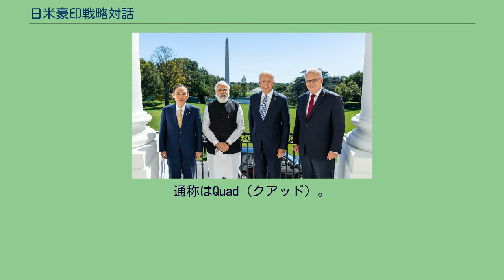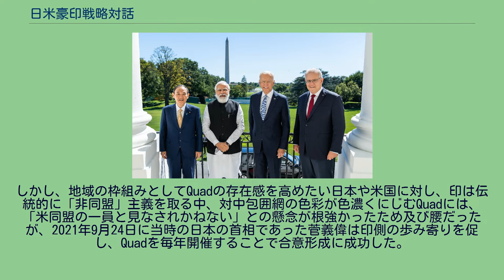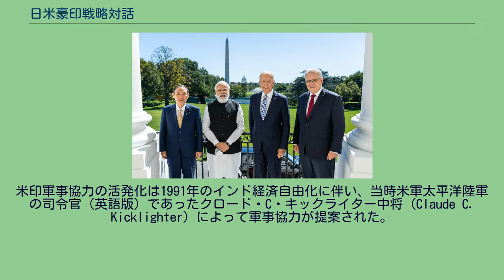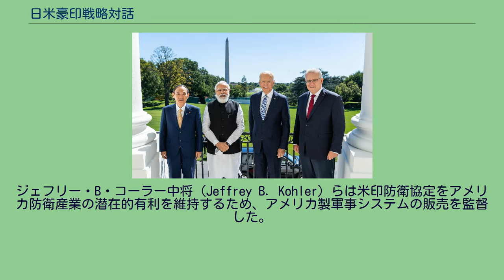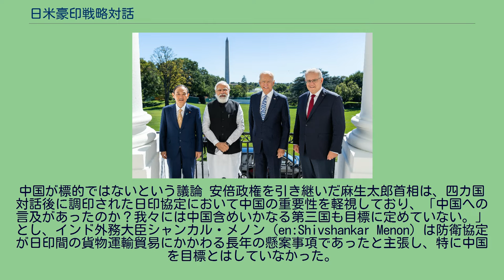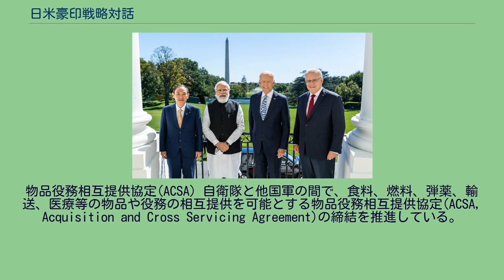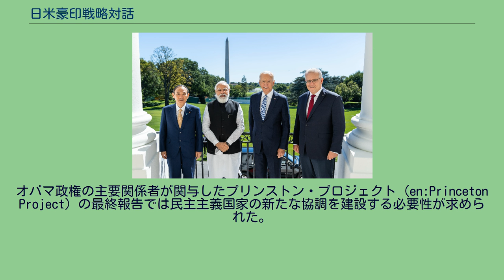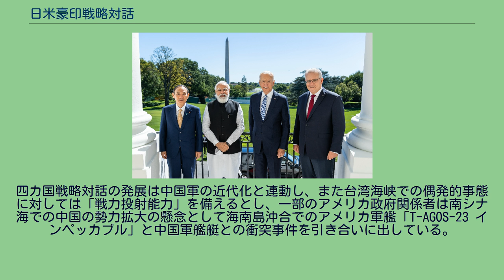日米豪印戦略対話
インド・オーストラリア関係
ディック・チェイニー
ジョン・ハワード
左から日本の菅義偉首相、インドのナレンドラ・モディ首相、アメリカ合衆国のジョー・バイデン大統領、オーストラリアのスコット・モリソン首相（2021年9月24日にワシントンD.C.で開催された初の対面による日米豪印戦略対話にて） 日米豪印戦略対話（にちべいごういんせんりゃくたいわ）、または四カ国戦略対話（よんかこくせんりゃくたいわ、英語：Quadrilateral Security Dialogue）は戦略的同盟を組んでいる日本、アメリカ合衆国、オーストラリアおよびインドの四カ国間における会談で、二カ国間同盟によって維持されている。
通称はQuad（クアッド）。
対話は当時、日本の首相であった安倍晋三によって提唱され、その後ディック・チェイニー米副大統領の支援を得て、ジョン・ハワード豪首相とマンモハン・シン印首相が参加し開催される。
対話はマラバール演習の実施に繋がった。
四カ国対話の定例化について、日本は安倍政権時代から目指してきた。
しかし、地域の枠組みとしてQuadの存在感を高めたい日本や米国に対し、印は伝統的に「非同盟」主義を取る中、対中包囲網の色彩が色濃くにじむQuadには、「米同盟の一員と見なされかねない」との懸念が根強かったため及び腰だったが、2021年9月24日に当時の日本の首相であった菅義偉は印側の歩み寄りを促し、Quadを毎年開催することで合意形成に成功した。
四カ国関係は一時期オーストラリアのケビン・ラッド政権の成立によって暗礁に乗り上げたが、アジア太平洋地域における米中関係の緊張が増す中でオーストラリアの政策はアンビバレンスを反映していた。
ラッド豪労働党政権の退陣と後継のジュリア・ギラード豪労働党政権の成立によりオーストラリアは対話に復帰し、その結果ティモール海とロンボク海峡を臨むダーウィン近郊へのアメリカ海兵隊駐留に至った。
対話は成長を続ける中華人民共和国の経済力と政治力に対応した外交的取り決めであると新聞やシンクタンクによって広くみられる。
21世紀初頭、アメリカ合衆国の戦略はイラクとアフガニスタンに没頭しており、この情勢はアジア太平洋地域の主要国の変化から注意を逸らすものとして見られた。
これは成長した中国の経済大国化によってもたらされ、この地域におけるアメリカ合衆国の伝統的役割に疑問を呈するようになった。
長期的にみて、アメリカ合衆国とその周辺の民主主義国との戦略的パートナーシップを維持することによって対中「柔軟封じ込め」方針を追求してきた。
日本、オーストラリア、インドとアメリカ合衆国間との同盟がこの方針の支えを作成する間、緊密な軍事関係の発展はソビエト連邦の崩壊から複雑な経緯を経ており、そしてオーストラリアの論評は中国を包囲する四カ国安保に対して複雑な態度を示した。
米印軍事協力の活発化は1991年のインド経済自由化に伴い、当時米軍太平洋陸軍の司令官（英語版）であったクロード・C・キックライター中将（Claude C. Kicklighter）によって軍事協力が提案された。
更に、この協力は初期のインド中道右派連立政権の下で1990年代中頃から拡大し、そして2001年にインドは、アフガニスタン攻撃作戦を行うアメリカ合衆国のために、領域内の軍事施設を提供した。
印統一進歩同盟政権下の2005年にドナルド・ラムズフェルド米国防長官とプラナブ・ムカジー国防大臣は「米印防衛新フレームワーク」に署名したことで軍事関係での協力が増大し、防衛産業と技術の分担および「海洋安全保障協力フレームワーク」が設立された。
米印は四カ国談話以前から数十回に渡る合同軍事演習を実施しており、中国への「抑止」を含む行動であると解釈された。
インドの政治評論家ブラフマ・チェラニー（en:Brahma Chellaney）は、新戦略対話を日米豪印に委ねられるアジアにおける新たな「グレートゲーム」の一部であるとし、そしてインドの外交官マハラジャ・クリシュナ・ラスゴトラは、アジアの安全保障協定の形成のためにはアメリカ合衆国の努力が不足していると主張し、「アジアの世紀」ではなくむしろ「アジアのアメリカ世紀」であるとした。
ジェフリー・B・コーラー中将（Jeffrey B. Kohler）らは米印防衛協定をアメリカ防衛産業の潜在的有利を維持するため、アメリカ製軍事システムの販売を監督した。
それにもか...